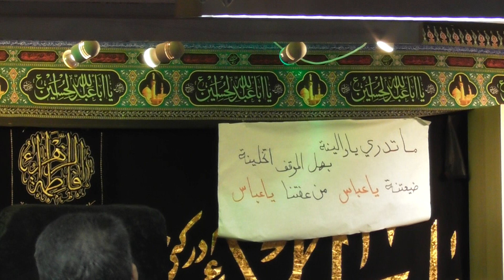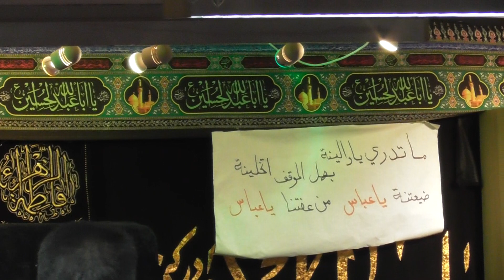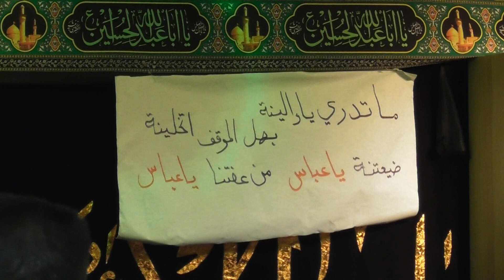ليلة 7 محرم 1443 / قصائد ملا عباس العبودي